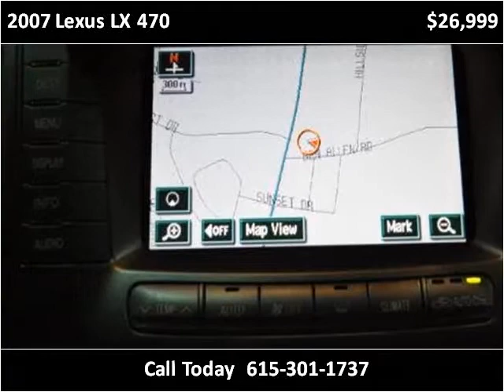2007 Lexus LX 470 Used Cars Nashville TN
This 2007 Lexus LX 470 is available from Rockstar Motorcars.